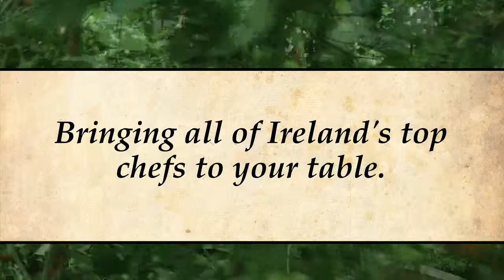Cookbook Club: Paul Flynn on Becoming a Chef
It's a book club. Except it's a 'Cook' Book Club, and it's held in a restaurant! It's on the first Monday of every month, starting on September 6th next at Dublin's feted Town Bar and Grill restaurant
Attendants on the night will have the opportunity to eat from the featured chef's cookbook. It's €25 for a menu that has been specially adapted from the featured cookbook for the evening. The first chef is Paul Flynn and his cookbook, 'The Tannery CookBook, An Irish Adventure with Food.

The crew, Elaine Walsh (Director), Louise Daly (Photographer), Jane Manahan (Web Designer) and Kate Mc Carroll (Camera and Editor) were lucky enough to meet and interview Paul and enjoy the gorgeous surroundings of The Tannery.